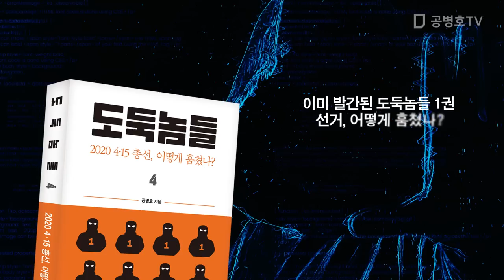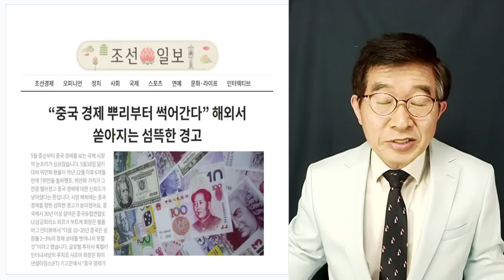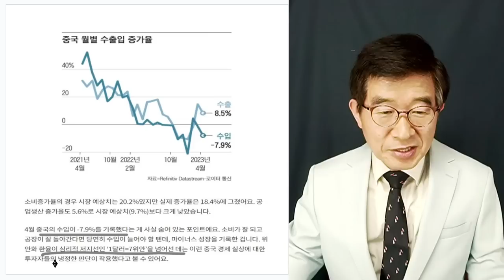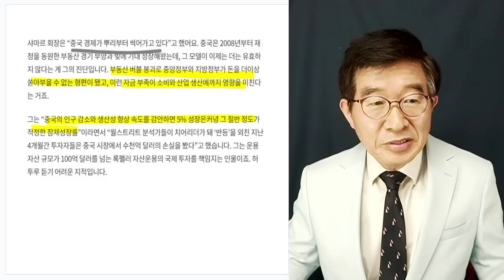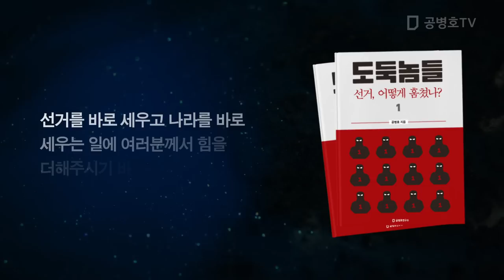중국, 다른 건 없다 / 중국 위기 경고 / 모든 양적 성장의 한계 [공병호TV]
Bitcoin : 3MTW849AkP2ftLeSK2teZHMmzLu7Z83s9U